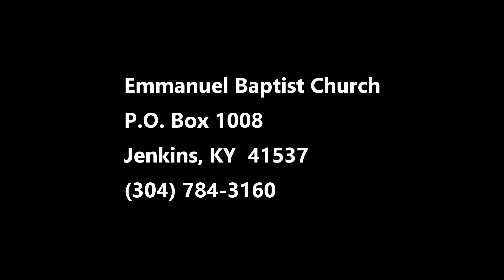Emmanuel Baptist Church, Jenkins, KY, June 4, 2023, Evening Service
This video is of the Sunday Evening Worship Service at Emmanuel Baptist Church in Jenkins, KY.  Join us as Bro. Gary Robbins (Pastor of Emmanuel Baptist Church in Jenkins, KY) leads this study.